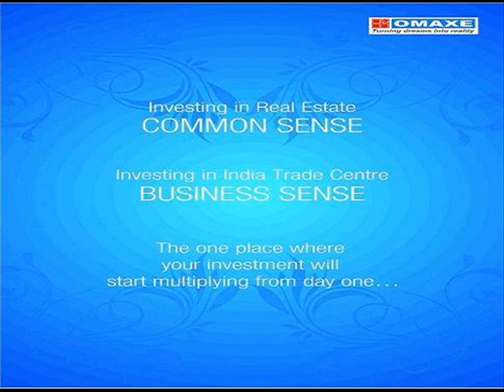Omaxe India Trade Centre Greater Noida Service Apartment Office Space Retail Shop Location Map Price